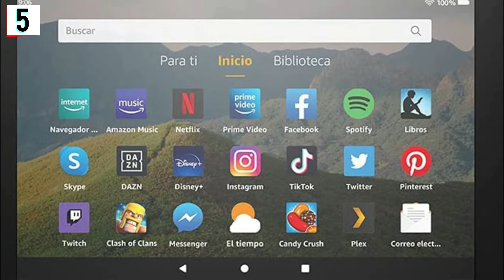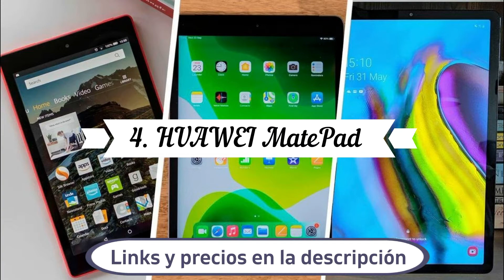📲MEJORES 5 TABLETS CALIDAD PRECIO📲🌐TOP 5 TABLETS BARATAS Y BUENAS🌐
🛒 Links para comprar online los productos: 🎁:
1. Samsung Galaxy Tab S7
2. Lenovo Tab P11 Pro
3. Samsung Galaxy Tab S6 Lite LTE
4. HUAWEI MatePad Pro
5. Tablet Fire HD 8

LINKS MÉXICO:
1. Samsung Galaxy Tab S7
2. Lenovo Tab P11 Pro
3. Samsung Galaxy Tab S6 Lite LTE
4. HUAWEI MatePad Pro
5. Tablet Fire HD 8:

🥇COMO TRABAJAMOS:
• ESTE TOP ESTA HECHO SEGÚN EL ESTUDIO DE DOS VARIABLES, LA CALIDAD Y EL PRECIO DE CADA PRODUCTO, POR ELLO, PODREIS VER QUE NORMALMENTE CUANTO MÁS ALTO ESTA EL PRODUCTO EN EL TOP, MÁS BARATO ÉS. AUNQUE NO NECESARIAMENTE SIEMPRE ES ASÍ YA QUE, HAY OCASIÓNES EN LAS QUE NUESTROS ESTUDIOS CONCLUYEN QUE HAY PRODUCTOS BARATOS DE GRAN CALIDAD. ESPERAMOS QUE DISFRUTEIS, OS DESEAMOS UNA BUENA COMPRA👍

►SI QUIERES FORMAR PARTE DE ESTA PEQUEÑA Y EXCLUSIVA COMUNIDAD DALE CLIC AQUÍ❤️